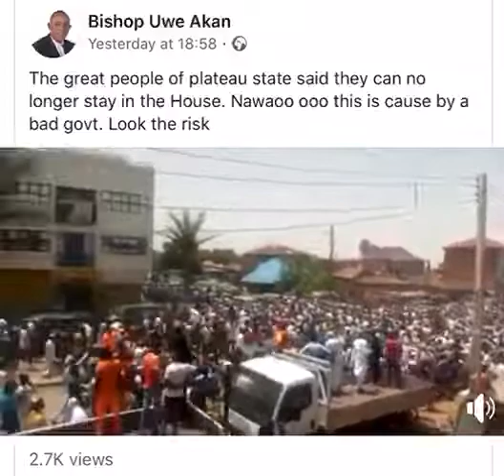03 April 2020